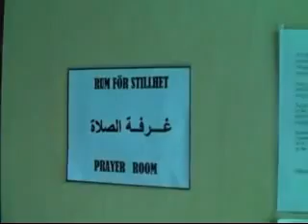Muslimer accepterade inte kors i bönerum på sjukhus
Muslimer accepterade inte kors i bönerum på sjukhus (Lund)